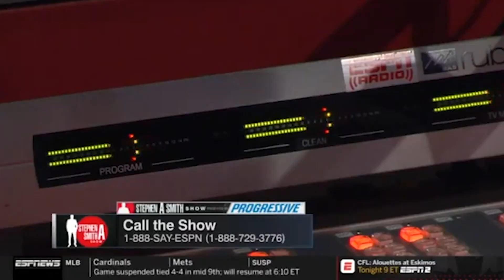(NSFW) NWO College Tour Vlog - IUP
Playing F**k, Marry, Kill, Asking guys if they would "play a man's flute" to save their mother, Testing couples loyalty, Just having fun at IUP.